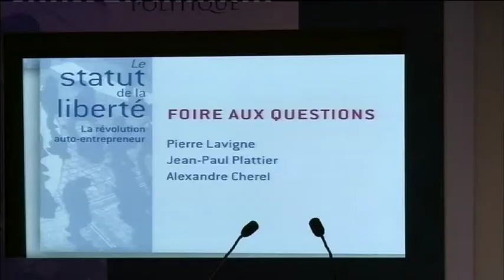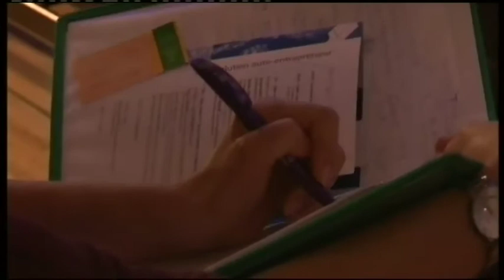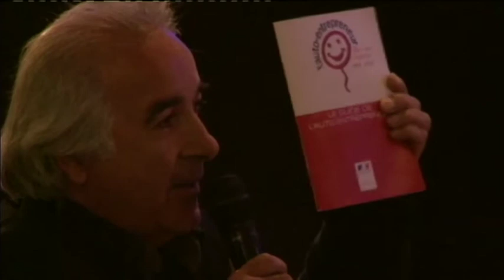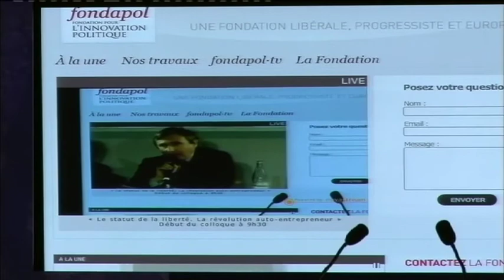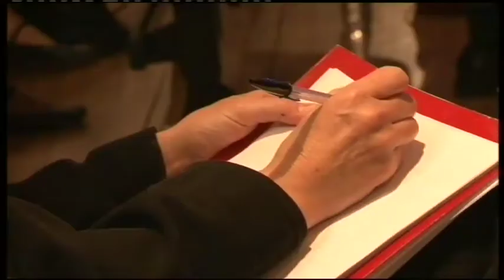Foire aux questions : Colloque Le statut de la liberté. La révolution auto-entrepreneur